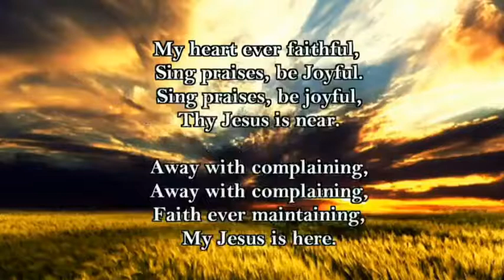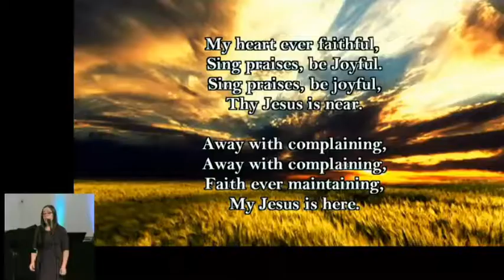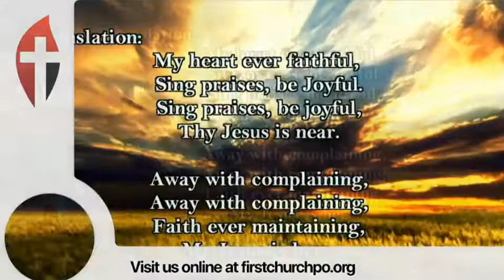First Church Port Orange - 8 November 2020 - 9 AM Service - Music